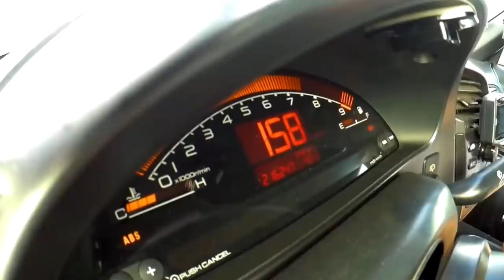Saxo Cup VS Honda CRX na pista do Estoril - CP Automotive Battle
Para ajudares o canal basta clicares no primeiro link Comentário Afixado (logo o primeiro)

Código promocional: * YURI * dá 100euros freeee para tentares sacar uns cobres extra se quiseres jogar ... Mas apenas clicar no site, entrar e sair, ja ajudas BUESSSS o canal.